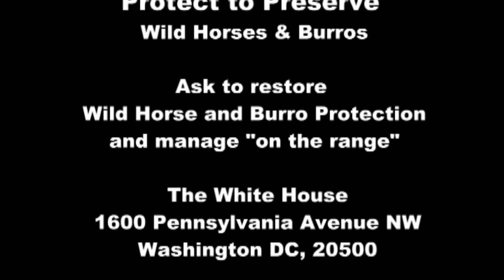2016 April Bachelors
Just a short vid of a moment among young bachelors, and also a stallion keeping them away from his new filly. No fighting, just watching the dynamics of him guarding her from a bunch of wild boys.

The young bachelors were running around each other once they detected the two-leggeds on their part of the range. Quite the vivacious spirits, a wonderful moment hanging around this wild bunch of boys- giving us ample time for photos and video clips of their antics. Sat on our pockets, and rested against my backpack, using my knees as bipods for my camera work.

 They toggled between being cautiously weary of us but also too curious to take off. They'd take turns at being brave- coming out of the buddy band a little to get a better look, and then reacted as if they couldn't believe what they were seeing.

But up the hill they saw the copper buckskin stallion, and were curious about who was with him. Wicasa, a young stallion we had been tracking for over a year now, had a filly to call his own. We watched him exercise his authority with the band of young curious bachelors. No fight, but successfully deflected them and was able to keep her for himself, trotting away with his prize.

To follow along the mustang trail, visit fb page Mustang Meg​.

Keep the WILD in our WEST~
Mustang Meg